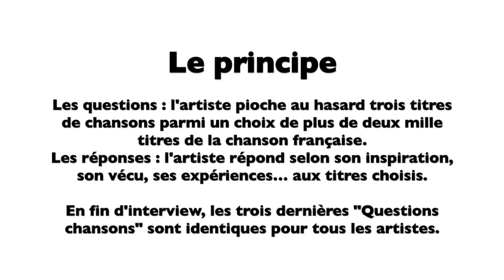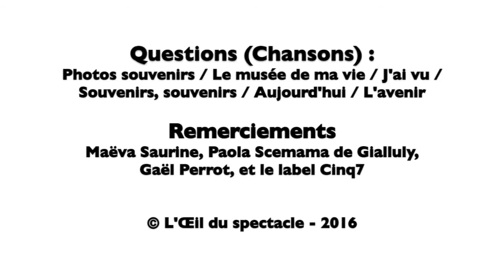L’Œil du spectacle Interview Bel Plaine La Boule Noire (Paris) 20 septembre 2016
L’Œil du spectacle vous propose l’interview « Questions chansons » de Bel Plaine - La Boule Noire (Paris), le 20 septembre 2016.